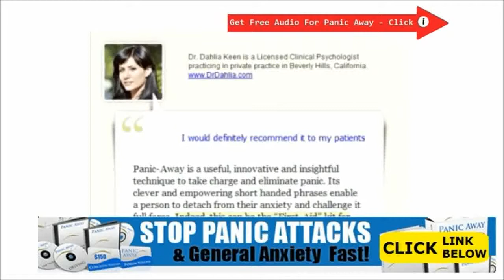How To Treat Panic Attacks And Anxiety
How To Treat Panic Attacks And Anxiety - However, you will see important versions, not less than emotionally chatting. The sportsman is usually works by using these kinds of emotion for their profit to gain electric razor well-defined concentration, prepared to tackle problem, along with confident while in the capability to exhibit his / her ability plus rule the opposition.

A senior… not too fortunate… definitely going via question and also worry.

In either in the scenarios it is really affordable to convey that there's an absolute portion of worry included. Then one might as well finish that the two people today experience stressful.

How To Treat Anxiety And Panic Attacks
How To Treat Anxiety Attacks And Panic Attacks
How To Treat Anxiety Attacks At Home
How To Treat Anxiety Attacks At Night
How To Treat Anxiety Attacks In Pregnancy
How To Treat Anxiety Attacks Naturally
How To Treat Anxiety Attacks Symptoms
How To Treat Anxiety Attacks While Pregnant
How To Treat Anxiety Attacks Without Drugs
How To Treat Anxiety Attacks Without Medication
How To Treat Anxiety Disorder At Home
How To Treat Anxiety Disorder During Pregnancy
How To Treat Anxiety Disorder Naturally
How To Treat Anxiety Disorder Without Medication
How To Treat Anxiety Disorder Yourself
How To Treat Anxiety Panic Attacks
How To Treat Dog Anxiety Attacks
How To Treat Generalized Anxiety Disorder
How To Treat Generalized Anxiety Disorder Naturally
How To Treat Panic Attack Disorder
How To Treat Panic Attacks At Home
How To Treat Panic Attacks During Pregnancy
How To Treat Panic Attacks Naturally
How To Treat Panic Attacks Without Medication
How To Treat Panic Attacks Without Meds
How To Treat Panic Disorder With Agoraphobia
How To Treat Panic Disorder Without Medication
How To Treat Separation Anxiety Disorder
How To Treat Social Anxiety Disorder Naturally